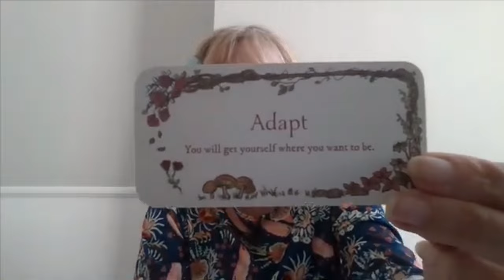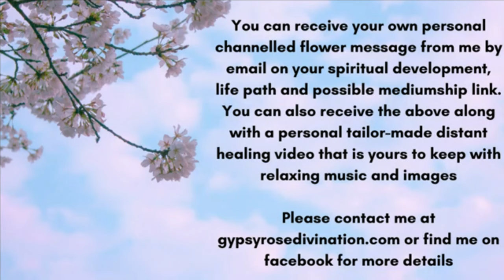Mediumship With Flowers June 2024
Is there a message for you today from the world of spirit through the flower and plant kingdom?

Music Track